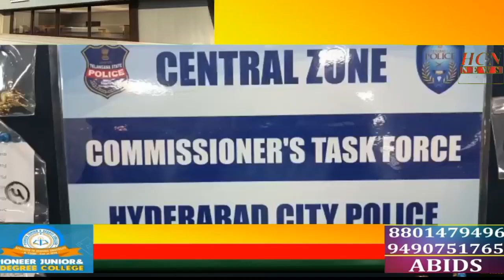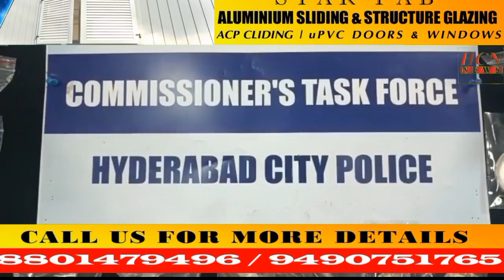central zone commissioner's Task Force